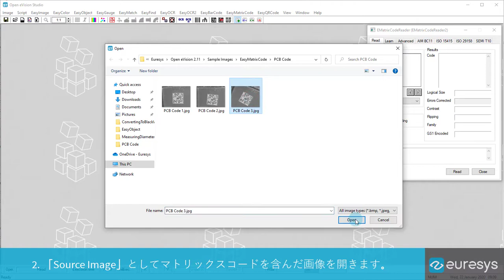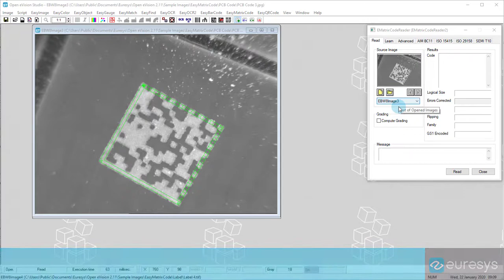マトリックスコードを学習してモデルを作成する (V122JP)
Using EasyMatrixCode

EasyMatrixCode
2Dデータマトリックスコード読み取りライブラリ
   - 画像内のコードの自動検出
   - ECC200、ECC000、ECC050、ECC080、ECC100、ECC140コードをデコード
   - ANSI/AIM、ISO/IEC 15415、ISO/IEC TR 29158およびSEMI T10-0701規格に従って品質インジケータを計算
   - 高速オペレーション
   - ノイズ、不鮮明、歪みに強い
   - GS1データマトリックスコードに対応